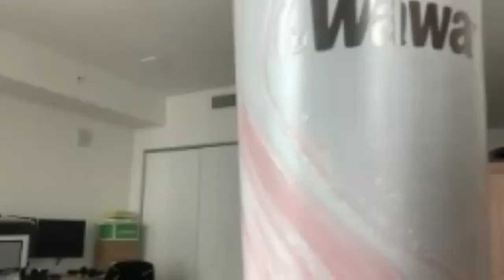DN LIVE WORKOUT WITH CHRIS DOWNING!